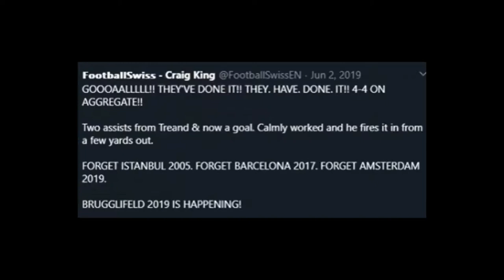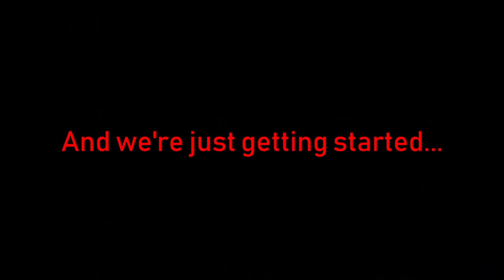Swiss football: the best little league in the world!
Stop sleeping on Swiss football and enjoy the best little league in the world with us.

@FootballSwissEN (Twitter)